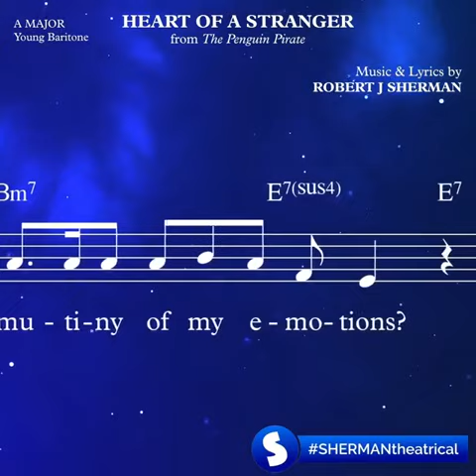Heart Of A Stranger Sheet Music Sing-Along for Baritones in A Major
Heart of a Stranger💕 - Instructional *A Major*
🎶Music& Lyrics by Robert J. Sherman
From TheRobbieShermanSongbook
Multiple Arrangements available with BACKING VOCAL GUIDE TRACKS

Perfect collection of songs for auditions for musicaltheatre enthusiasts of all ages

💕SUPPORT💕
SHARE OUR CHANNEL WITH FRIENDS